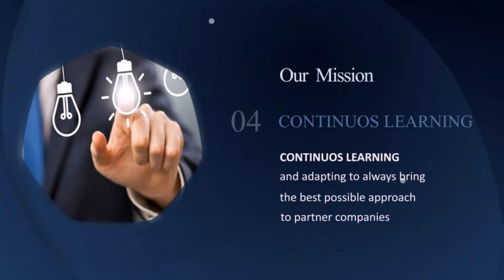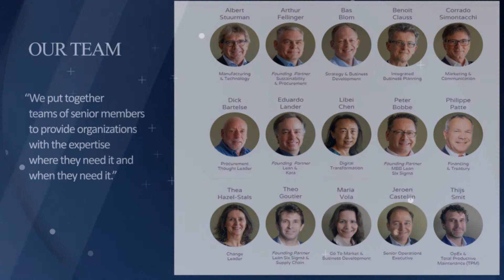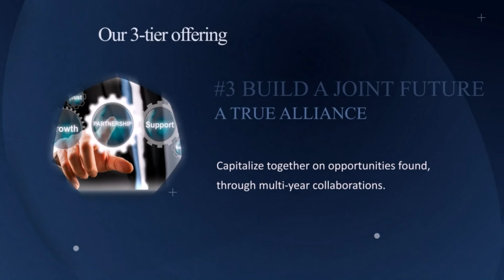DOBILO Corporate Video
Introduction to DOBILO